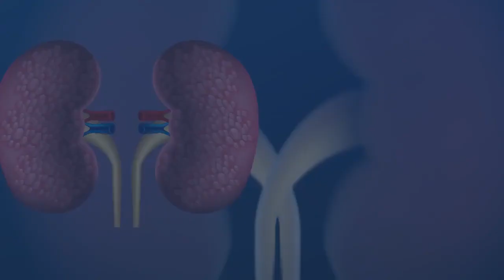What a Kidney does ?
From getting rid of the waste to producing red blood cells, kidneys do many works.

Check out the kidneys functioning and know your kidneys better.